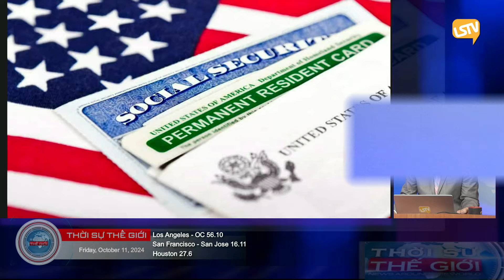Thời Sự Thế Giới P6 (10-11-2024) Hoa Kỳ nhận đơn thị thực nhập cho vợ chồng con cái có thẻ xanh